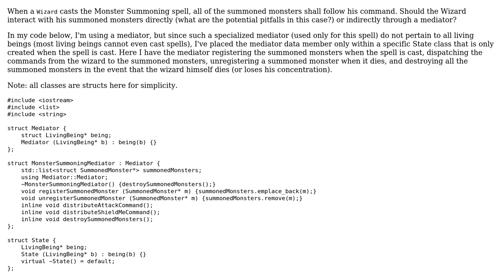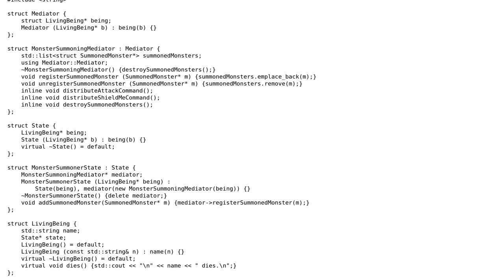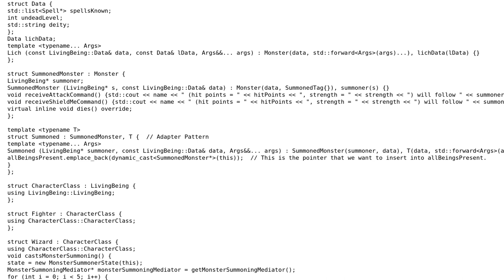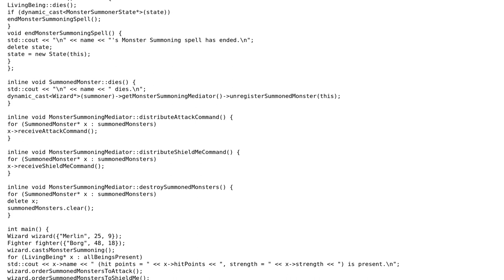Code Review: Use of Mediator Pattern or Proxy Pattern for a game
With thanks & praise to God, and with thanks to the many people who have made this project possible! You are responsible for your own actions.